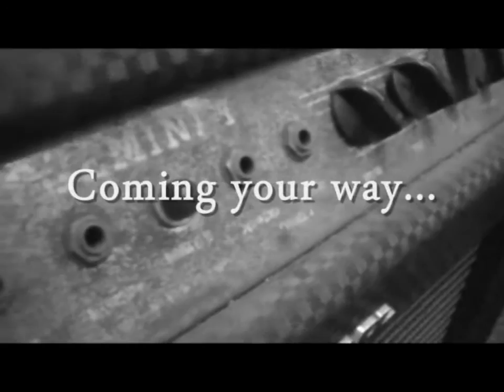Rust Promo...Scotty Grill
Promotional trailer from Scotty Grill's up coming solo album..."RUST".